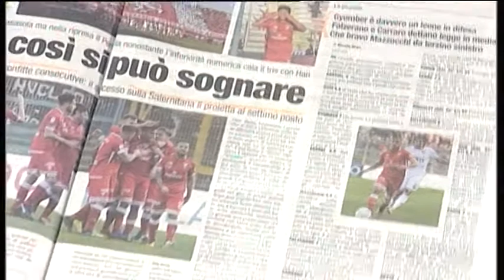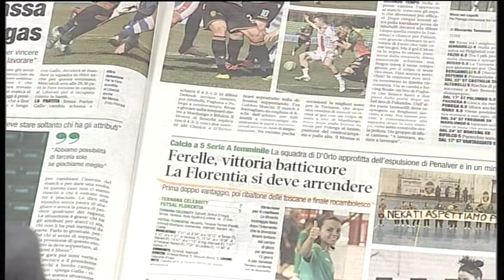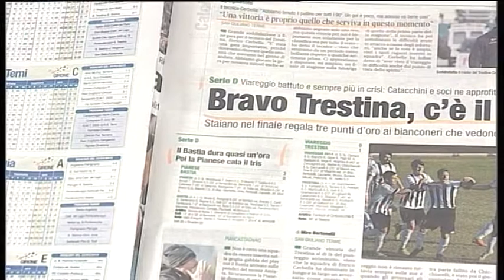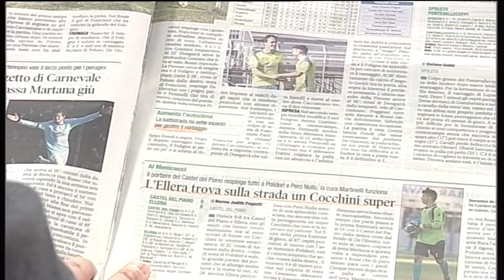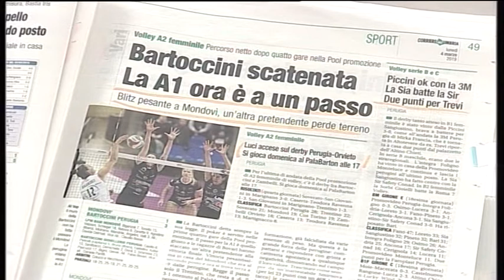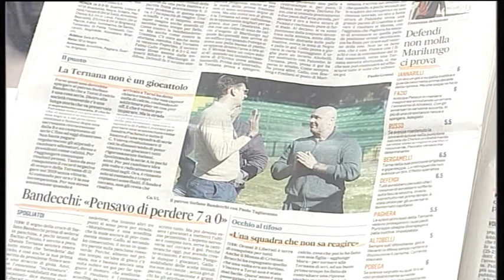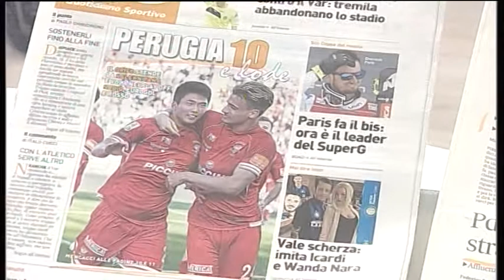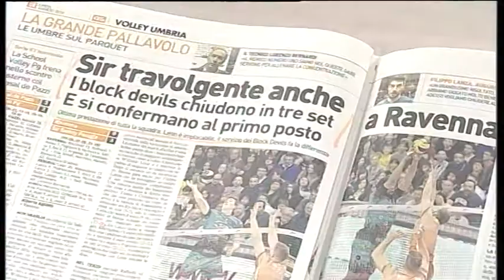rassegna sport lunedi